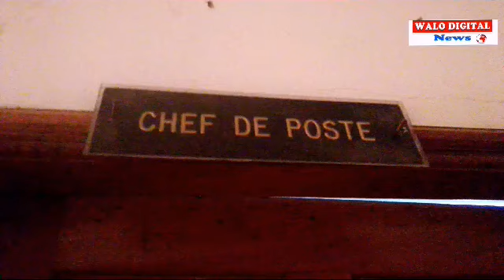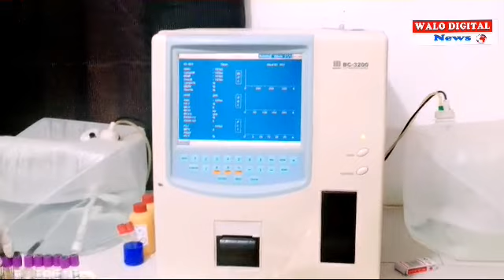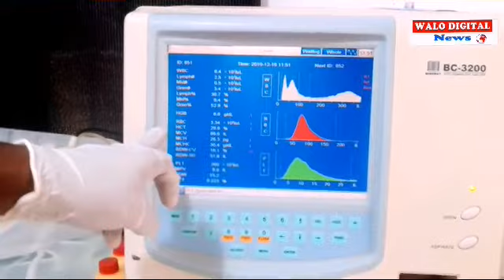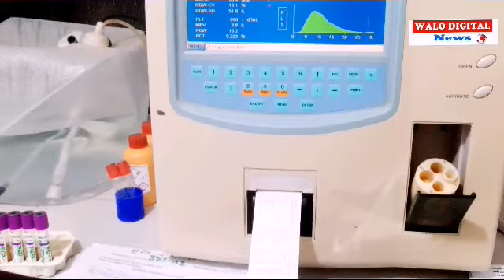ROSS BETHIO : VISITE GUIDÉE AU LABORATOIRE D'ANALYSE DU CENTRE DE SANTÉ